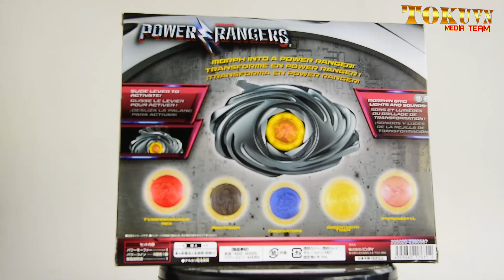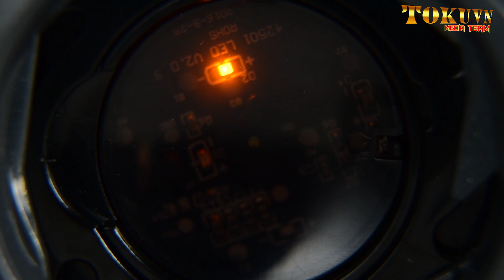[TMT][702] Power Rangers: Power Morpher with Power Coins! パワーレンジャー パワーモーファー WITH パワーコイン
Thực hiện : Boss Doggie-sama! Kyo Đàm!